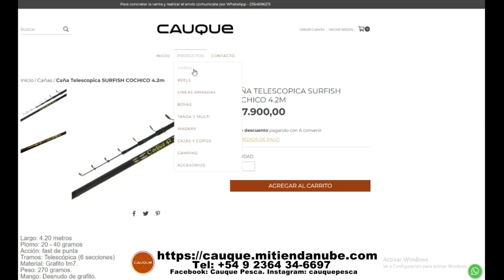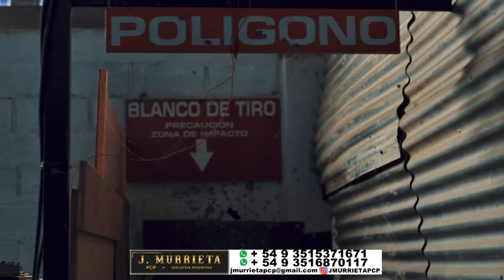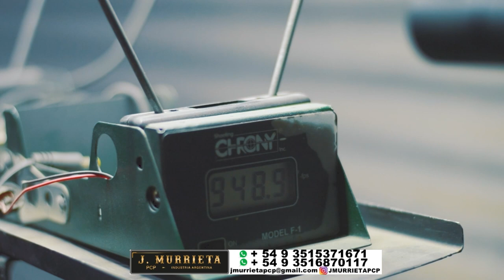DELPESCADORTV508. PEJERREYES EN MONTE Y EN HINOJO GRANDE. PESCA EN RECONQUISTA.